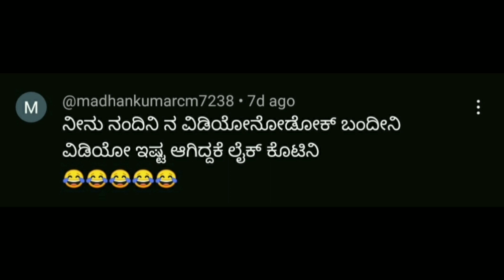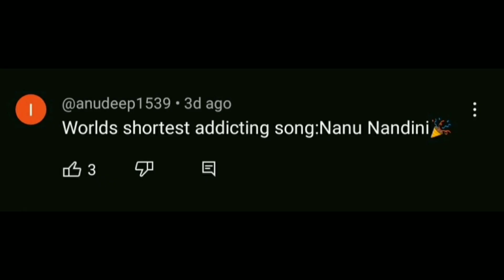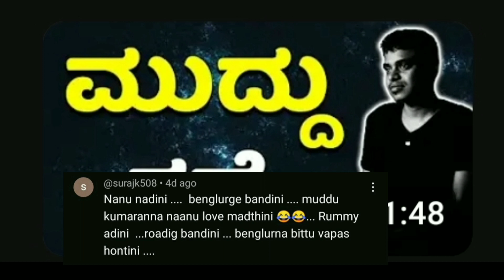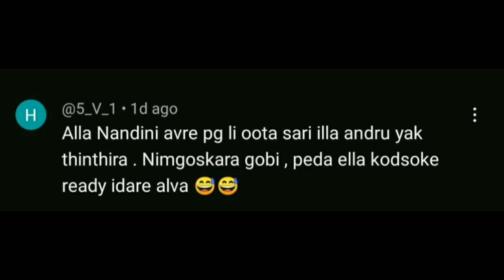ನಾನು ನಂದಿನಿ Funny comments 😂😂| naanu nandini| naanu nandini song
This video is for fun and entertainment purpose,not to hurt anyone's emotions and effort in making nandini song video.

kannada comedy, nandini song, nandini song kannada